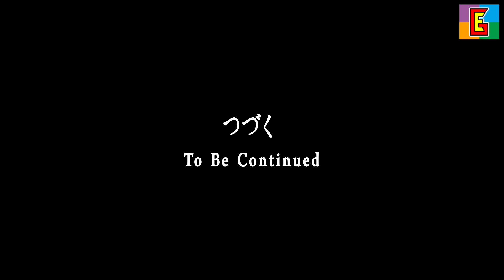G Gundam 4 中二 機動武闘伝Gガンダム 4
Time to team up with the Sailor Moon... I mean the Nobel Gundam!